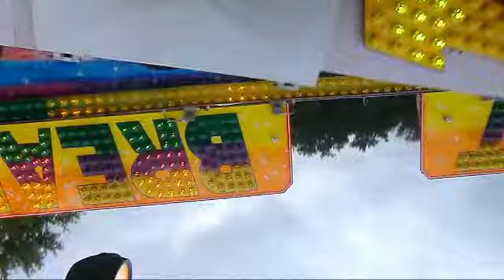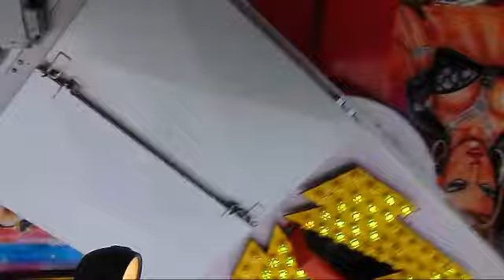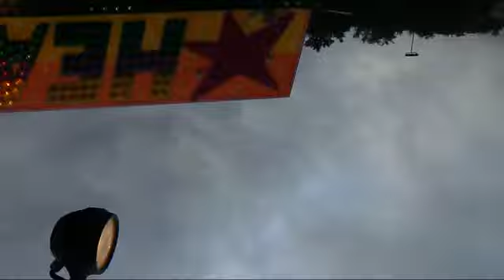Heart Breaker (Bartelds) Onride Duisburg Beeck by kirmesmarkus 2011